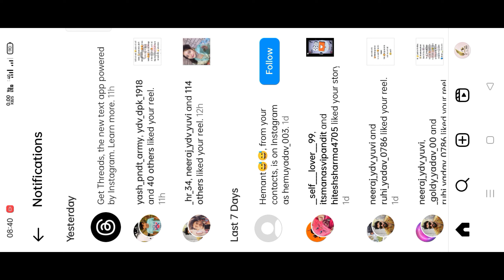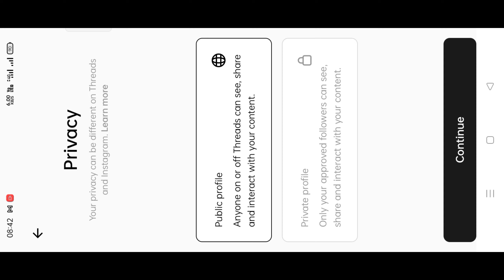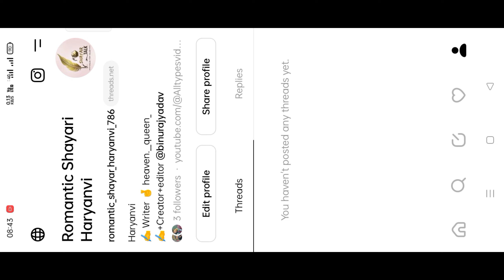Instagram par thread account kaise banaye | get threads,new text app powered by Instagram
Is video ke ander maine aapko btaya hai ki Instagram per thread account kaise banaye.

Home:- Palh, Distt- Mahendergarh, Haryana